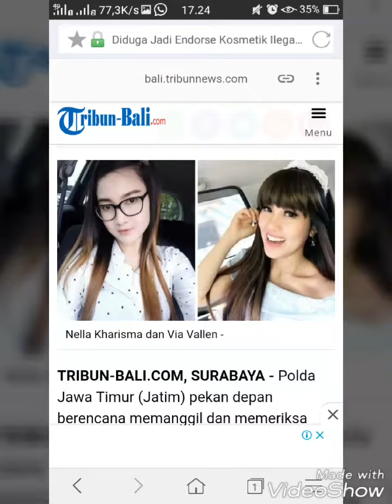News anchor Melda ekawati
Try to be news anchor